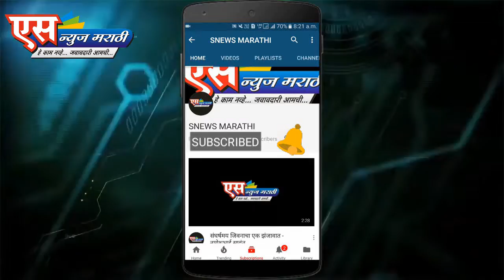शाहिद जवान पंजाब उईकेंना दाटलेल्या अंतःकरणाने अखेचा निरोप.| SNEWS MARATHI